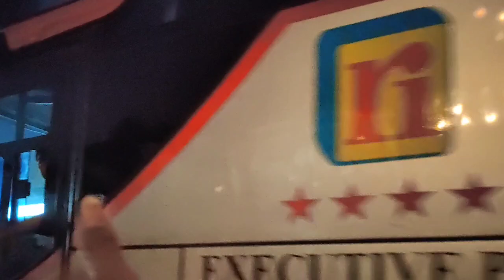Dpat penumpang Rosalia indah mau y saya anter sampai agen malah telat armada y, begini kronolagi y